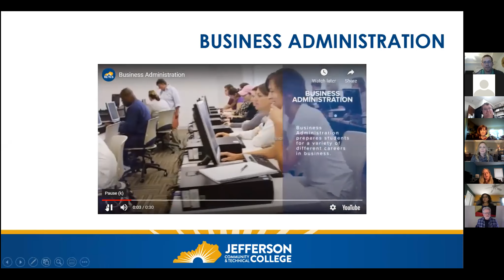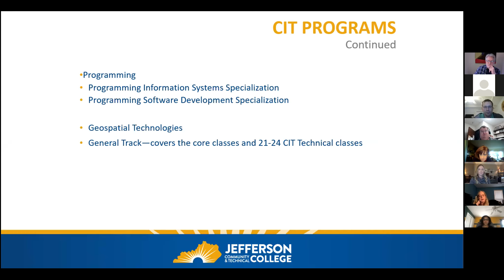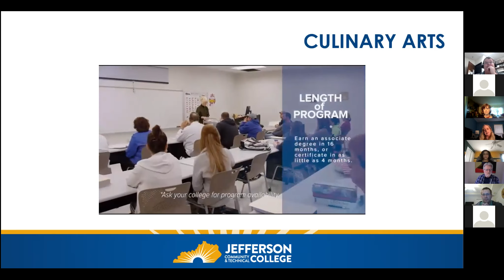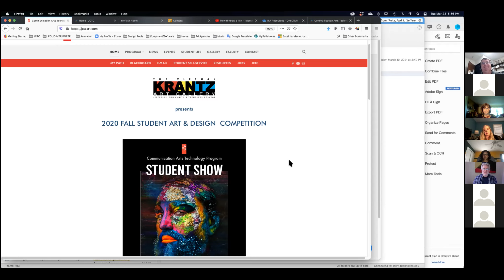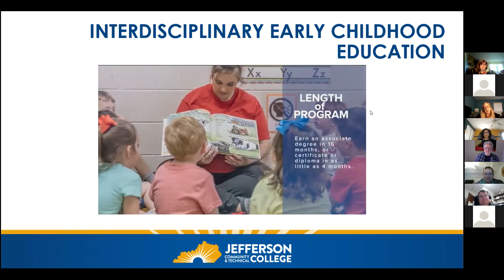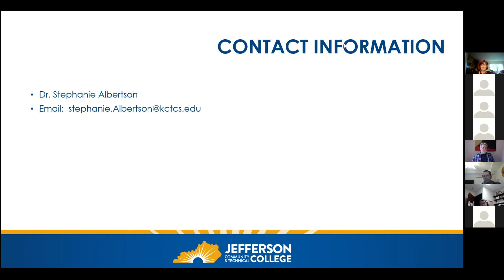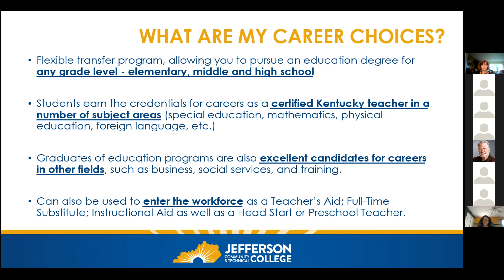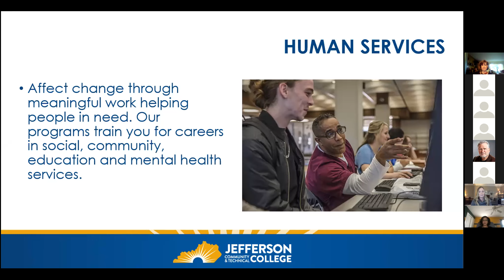Business, Technology, and Public Service Programs Night Info Sessions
Our live information session for JCPS students about Business, Technology, and Public Service Programs available at Jefferson Community and Technical College. We talked about Business, Computer Information Technology, Communication Arts, Culinary Arts, Early Childhood Education, Criminal Justice, Education, and Human Services.

to learn how to attend Jefferson tuition-free. Another tuition free opportunity for some these programs can be found